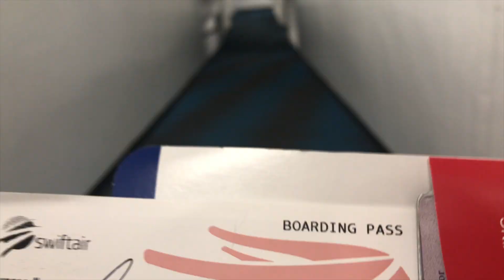When ratchet girls travel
so we went to Cuba and we went a little crazy and a little stupid